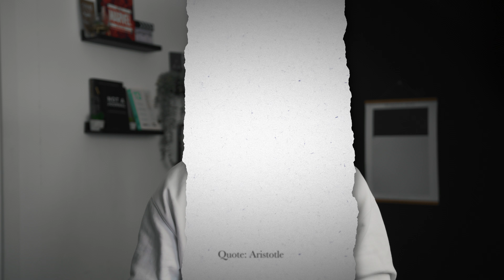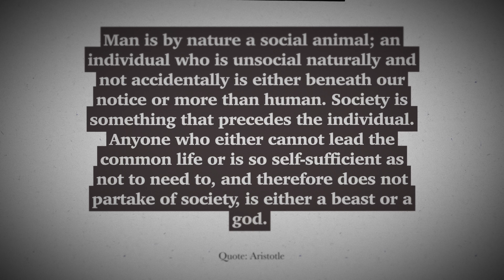The Biggest PROBLEM with STOICISM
Produced and Filmed by MulliganBrothers